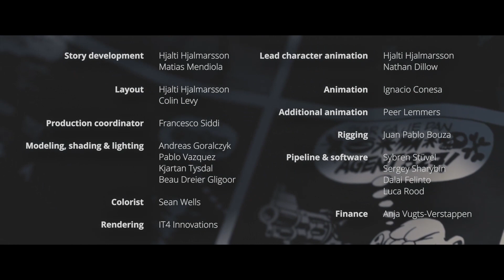Agent 327 (IFMC Winter 2022) - Oliver Frate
Re-scoring of the film "Agent 327 - Operation Barbershop" by Blender Animation Studio for the Indie Film Music Contest (winter 2022).

Music composed and mixed by Oliver Frate.